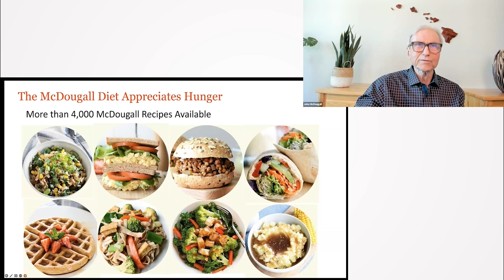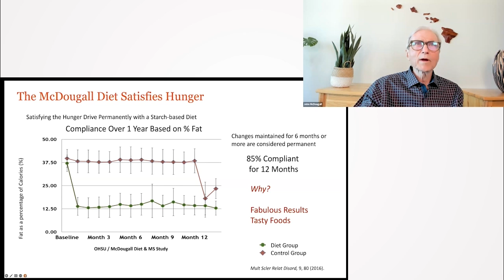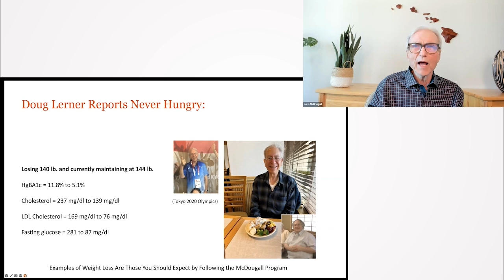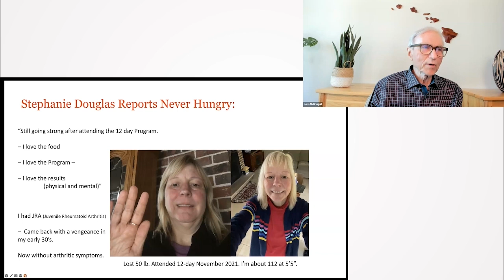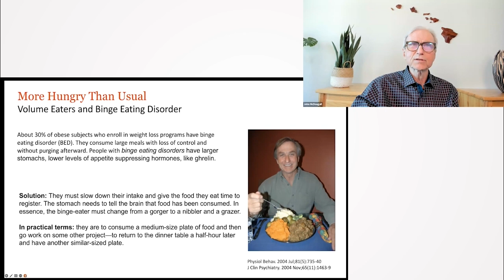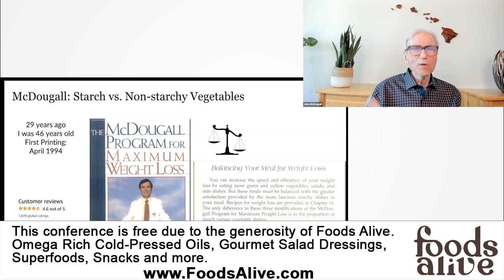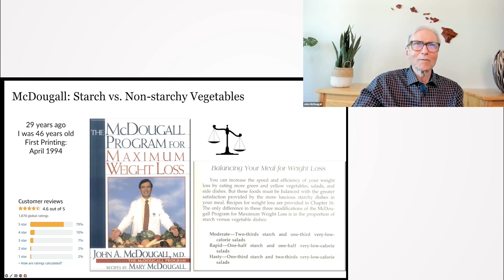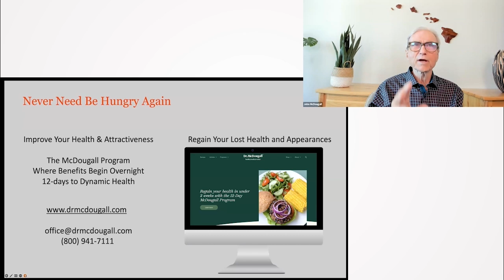Eat to Full Satisfaction: The McDougall Diet's Impact on Weight Loss and Health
Dr. John A. McDougall highlights the efficiency and effectiveness of the McDougall diet, emphasizing the importance of eating to full satisfaction without overstuffing. Noting significant weight loss and health improvements in various studies, he underlines the diet's focus on low-fat foods and natural, healthy eating, leading to remarkable compliance and satisfaction among participants. The success stories shared underscore the consistent and reliable results of the McDougall diet, offering a healthy, sustainable alternative for weight loss and overall wellness.

00:00 Explanation of the McDougall Diet and its Benefits
01:21 Further Discussion on Studies and Results of the McDougall Diet
02:25 Emphasizing the High Compliance and Effectiveness of the McDougall Diet
04:17 Comparison of the McDougall Diet with Other Weight Loss Programs
05:28 Expectations from the Program
06:01 Doug Learner's Transformation
06:44 Past Participant’s Experience
07:12 Tom McCarthy’s Journey